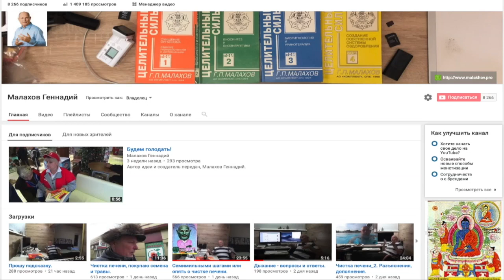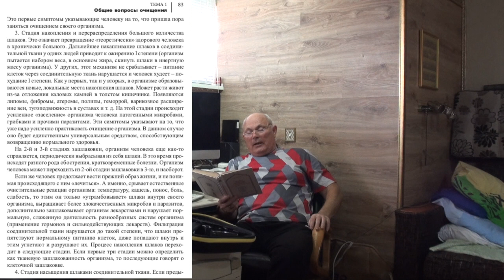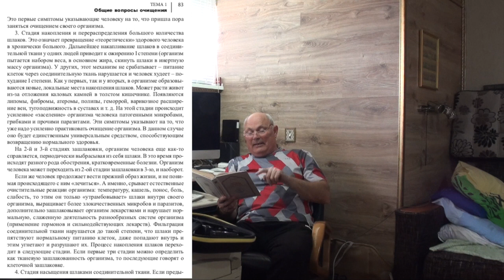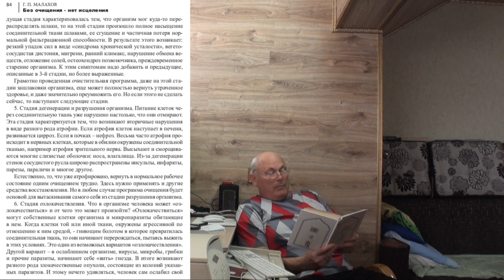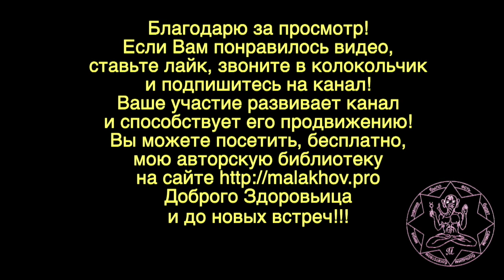ПРОТИВОПАРАЗИТАРКА. ЗА И ПРОТИВ. Малахов Геннадий.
Противопаразитарка – делать или нет! Разбираем за и против. Нам важно понять делать или нет. Если делать, то когда, каким курсом? В каких случаях протовопаразитарка обязательная, а когда рекомендуема.